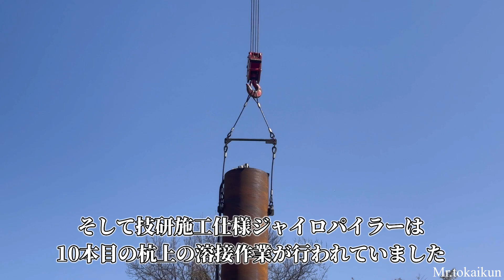【明治用水頭首工】ブレーカー堰壁粉砕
明治用水頭首工
3月7日現場の様子です

明治用水頭首工にて大規模な漏水が発生